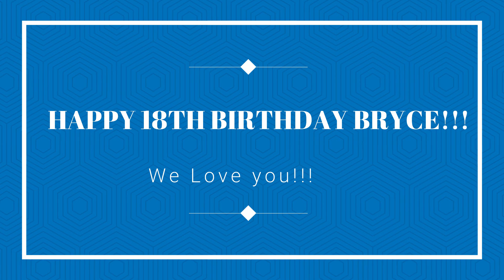HIS BIRTHDAY SURPRISE!!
Sorry for the short video today guys but we wanted to share a bit of his special day!

ABOUT THE KIDS!  ♥♥♥♥♥♥♥

Check back daily for more Daily Family Vlogs AND Videos!!